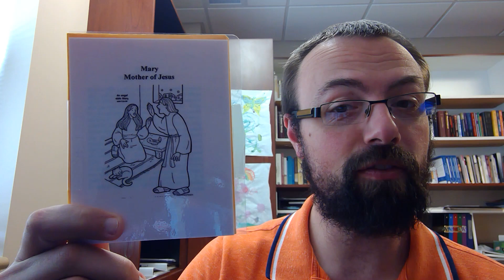Bible Hero Mary April 26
Today our Bible hero is Mary. She is the mother of God. We will hear how the angel appeared to Mary to tell her that she would give birth to little baby Jesus.